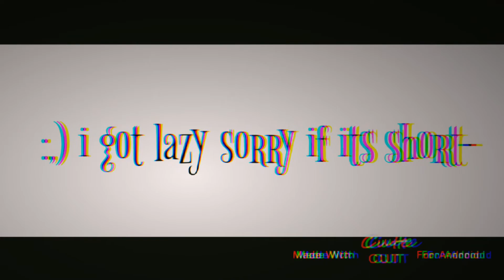Flowers Meme||Ft.Minecraft Friends :D♢ + Short cause im lazy♢